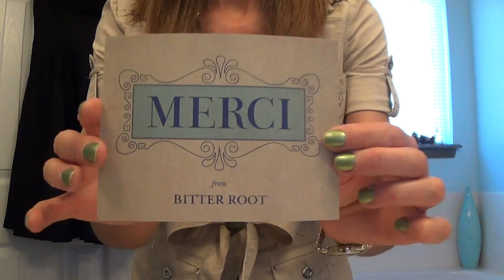Bitter Root!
So Pretty